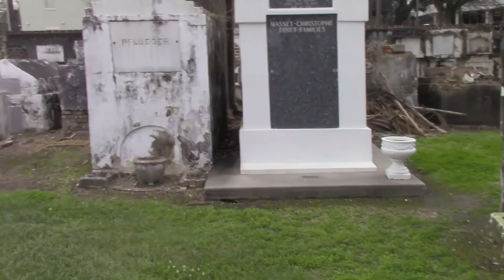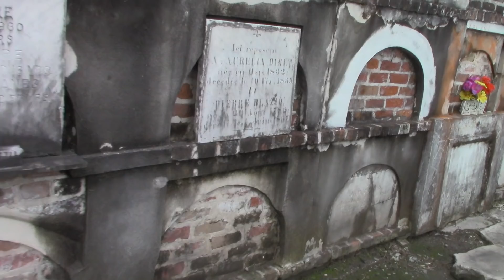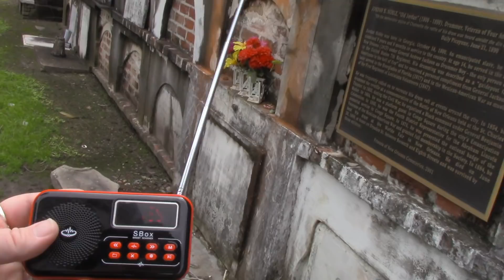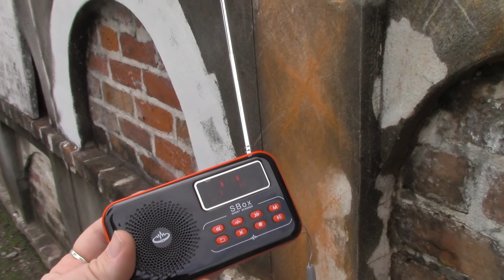Marie Laveau II SPEAKS FROM THE DEAD at St Louis Cemetery 2